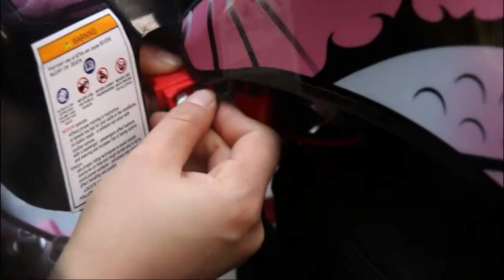Leopard 4'' ATV Installation Guide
Installation Guide Video for Leopard 800W 36V Electric Kids Motocross Ride on ATV 4''